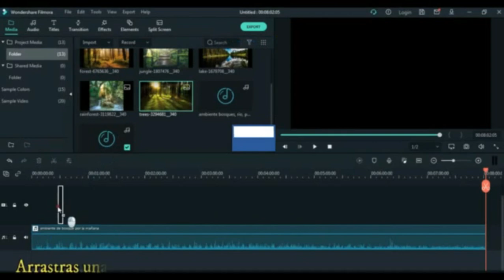Empezando Desde Cero Parte 27 | Fase 29 | Espa Roba | Toxicos En el Chat | Yu-Gi-Oh! Duel Links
Apoya Al Canal ( Un Click ) Gratis 100%